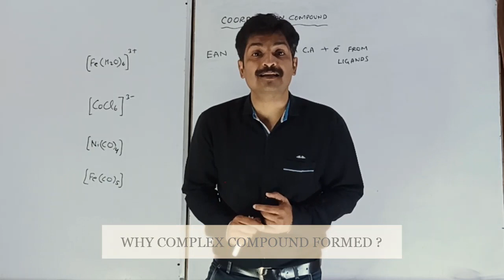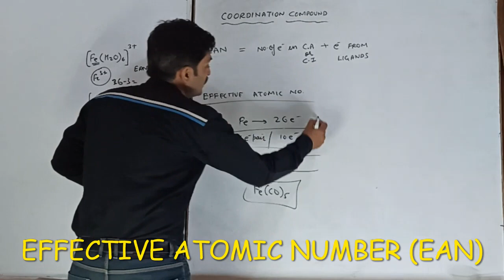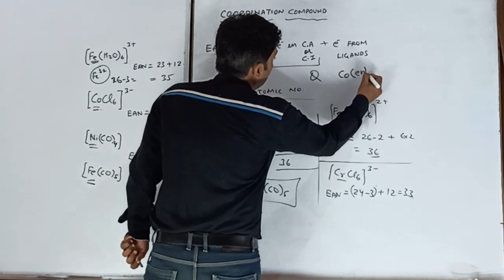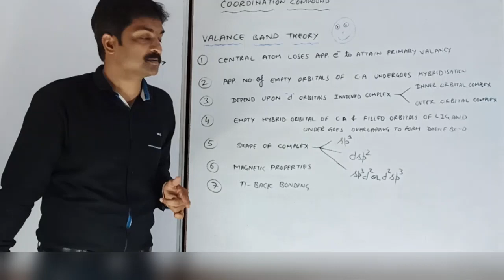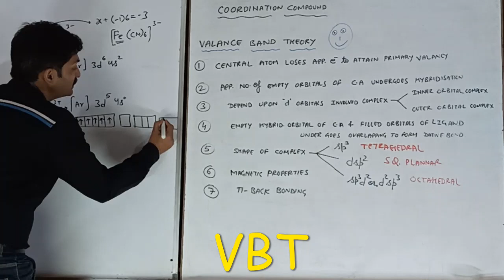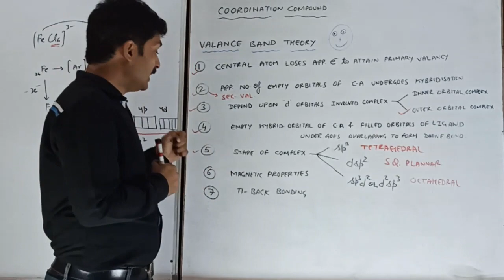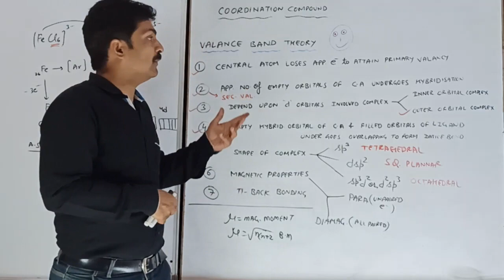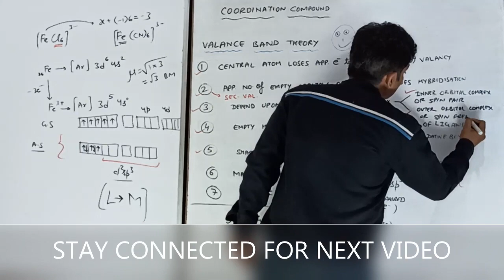COORDINATION COMPOUNDS - 4 : VALANCE BOND THEORY & EFFECTIVE ATOMIC NUMBER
EFFECTIVE ATOMIC NUMBER / VBT / COMPLEX COMPOUND / EAN CONCEPT